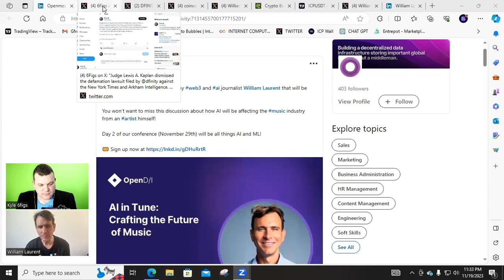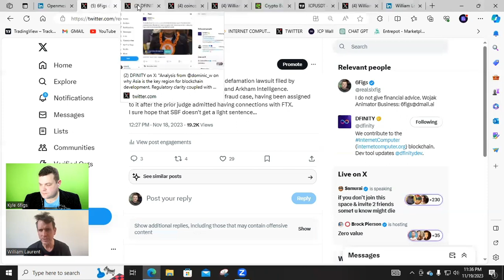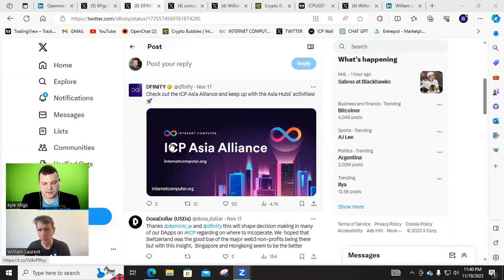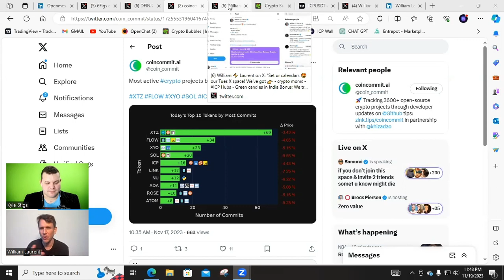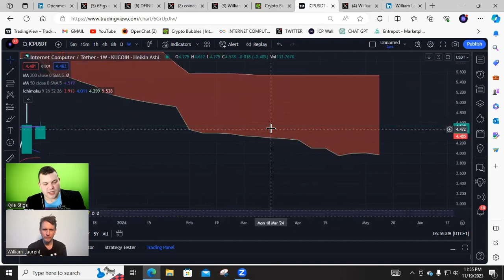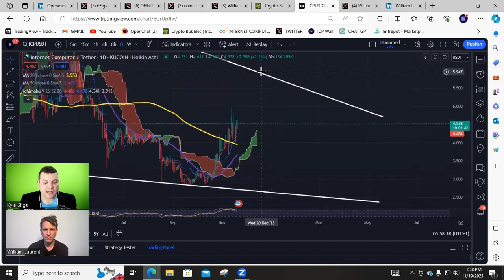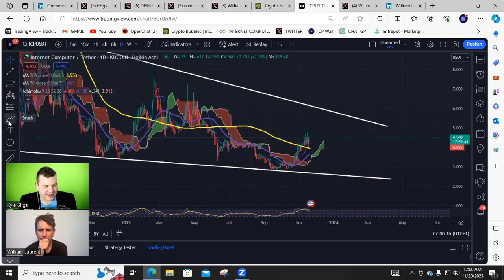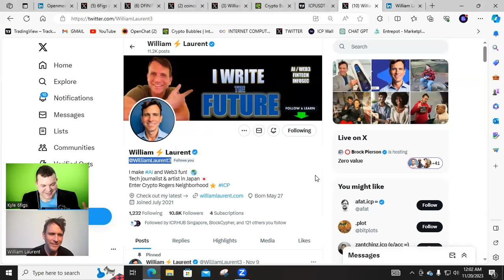Internet Computer News & Charts With Special Guest: William Laurent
Thanks to Will for joining todays video on Internet Computer. In this video we break down some things going on within the crypto verse. From AI conferences to SBF and everything else ICP.

6figs is a grant recipient of Dfinity to help build the ICP community